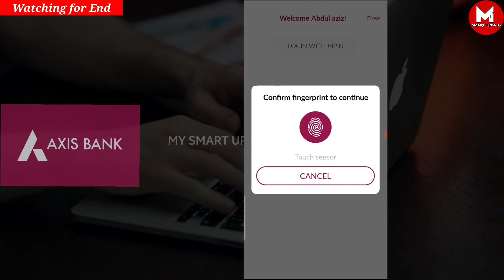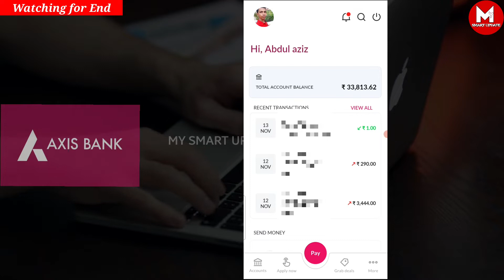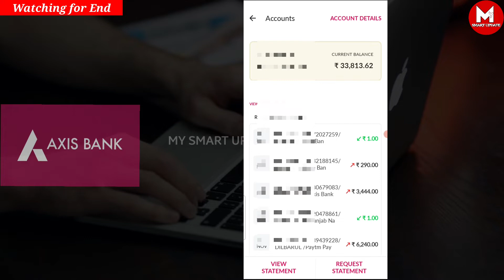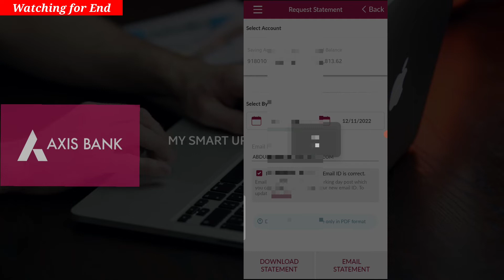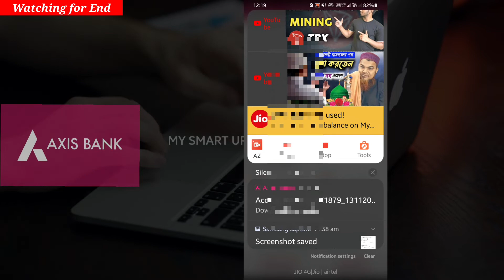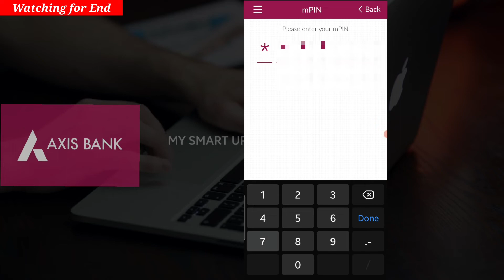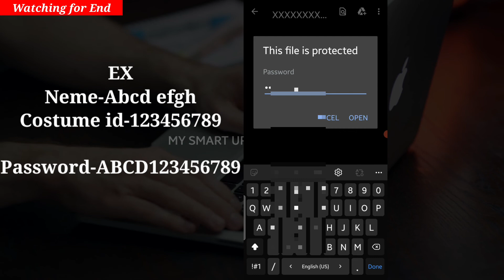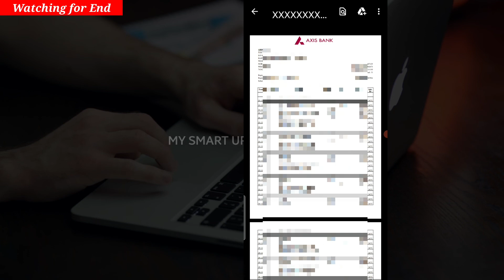Axis Account Statement Download ¦ How To Download Account Statement In Axis Bank 2023 ¦ Axis Bank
Social Media

Your Queries 👇
how to download account statement in axis bank mobile app
axis statement download
axis bank app statement
axis account statement download 2023
axis account statement download
axis bank statement ko email kaise kare mobile app se
axis bank statement kaise nikale pdf
 axis bank statement kaise nikale net banking se
 axis bank statement kaise nikale online
axis bank
 axis bank ka statement kaise download karen
axis bank statement ko email par kaise bheje